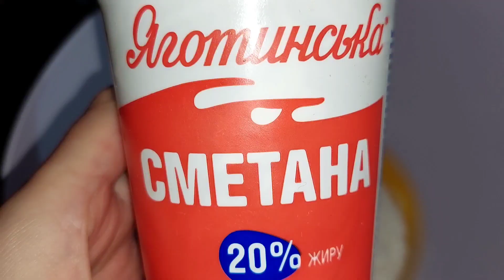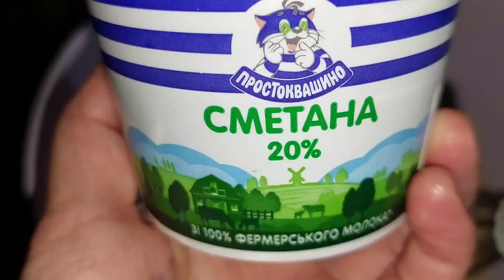Пиріг на сметані Сметанник з абрикосовим джемом ☕ Pie on sour cream Smetannik with apricot jam 🫖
Якщо вам сподобалось відео, підтримайте канал🙏:
♥️ Поділіться цим відео в будь-яких соціальних мережах
♥️Оцініть відео (лайк). Це мене тішить і важливо для розвитку каналу
♥️ Напишіть коментар або смайлик
♥️Rate the video (like). This pleases me and is important for the development of the channel
♥️ Write a comment or emoticon
СМАЧНОГО 😋

Слава Україні 🇺🇦

Віримо в найшвидшу перемогу України над росією-терористом! 🙏🙏🙏

Дякуємо ЗСУ 💙💛

DELICIOUS 😋

We believe in the fastest victory of Ukraine over terrorist Russia! 🙏🙏🙏

Thank you ZSU 💙💛

✓ яйця - 1шт. *2
✓ цукор - 100 гр. * 2
✓ ванілін - 1гр. * 2
✓ сметана - 200 гр. * 2
✓ сода - 1/2 ч.л. * 2
✓ борошно - 150 гр. * 2

✓ джем абрикосовий - 300 гр.

Запікати на 180°С - 15 хв.+ 30 хв.

✓ eggs - 1 pc. *2
✓ sugar - 100 gr. * 2
✓ vanillin - 1 gr. * 2
✓ sour cream - 200 gr. * 2
✓ soda - 1/2 tsp. * 2
✓ flour - 150 gr. * 2

✓ apricot jam - 300 gr.

Bake at 180 ° C - 15 min. + 30 min.